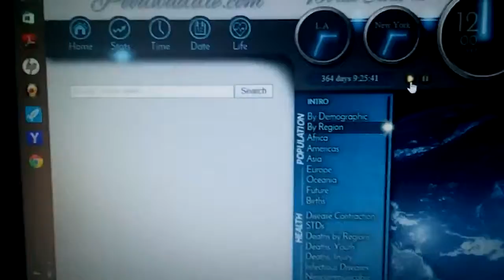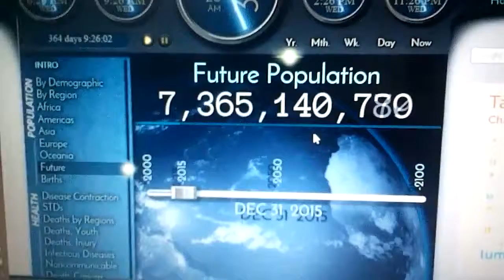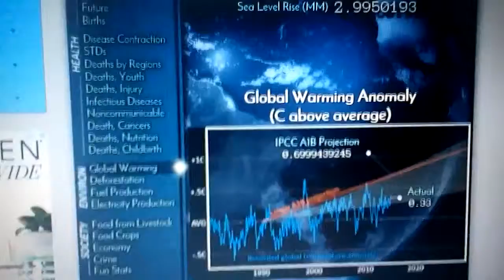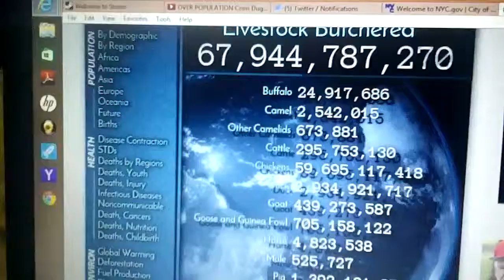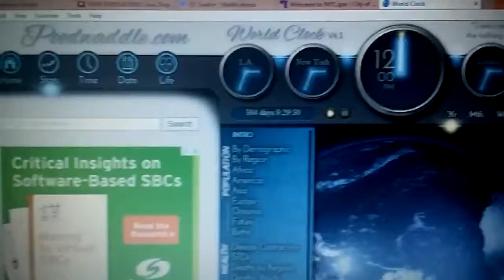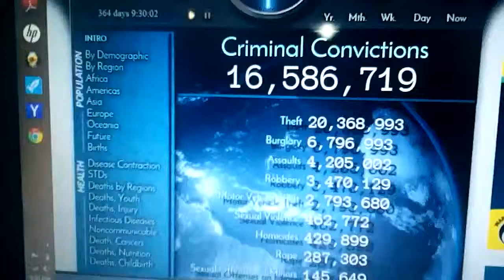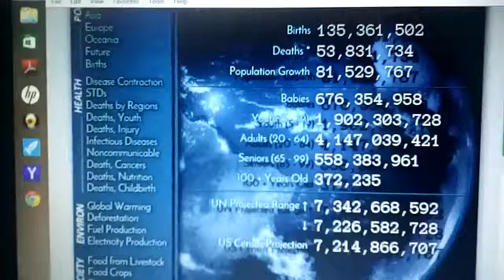HUMAN OVER POPULATION Crisis IVF Planned Parenthood Adoption Foster Care Climate Change Wildlife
MEATvideo.com (MUST SEE Factory-Farms), Poodwaddle.com (Human OVER-Population Scary Statistics)?